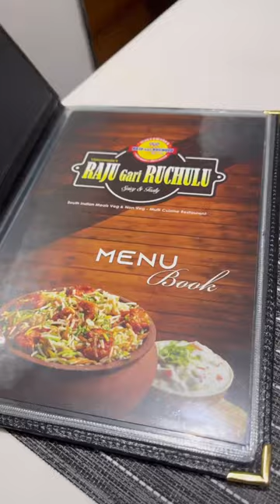New Restaurant in Vizag near dwarakanagar first lane | Food | foodie | visakhapatnam